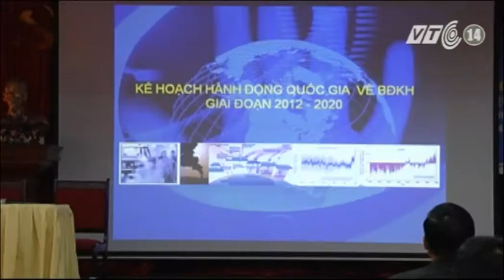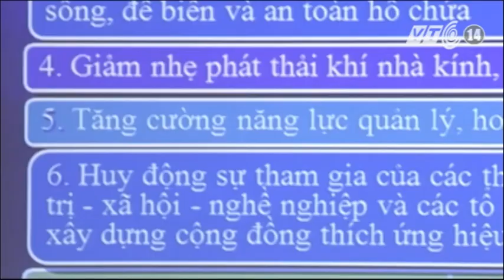VTC14_Công bố 4 kịch bản chi tiết biến đổi khí hậu_17.04.2013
Công bố 4 kịch bản chi tiết biến đổi khí hậu_ngày 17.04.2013:
Ngày 17.4, Bộ tài nguyên và môi trường công bố kịch bản biến đổi khí hậu và nước biển dâng, bản cập nhật chi tiết năm 2012. Theo đó biến đổi ở Việt Nam được xây dựng trên 4 kịch bản gồm: kịch bản phát thải thấp, kịch bản phát thải trung bình, kịch bản phát thải cao. Đây là phiên bản cập nhật được bổ sung dữ liệu, kiến thức mới về hệ thống khí hậu và các phương pháp tính toán mới.